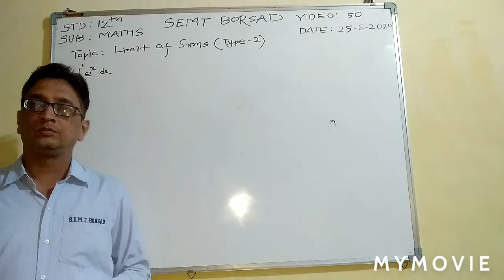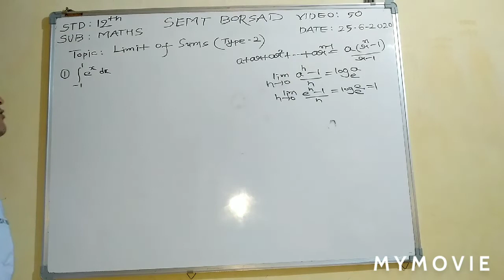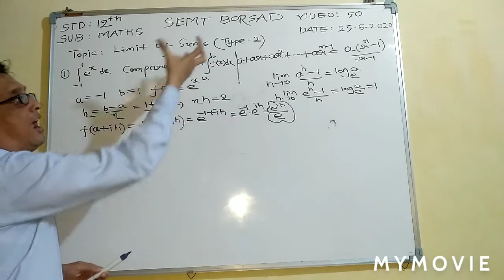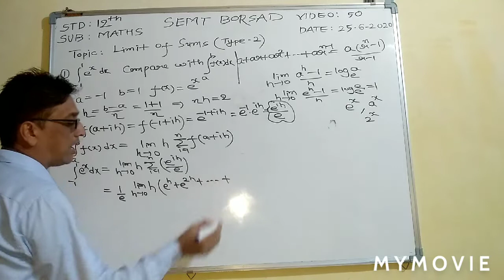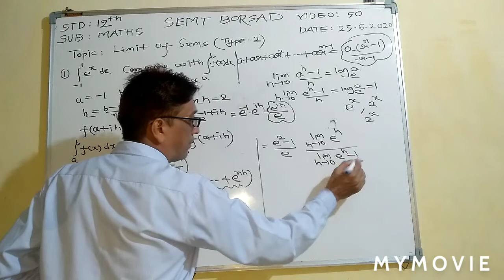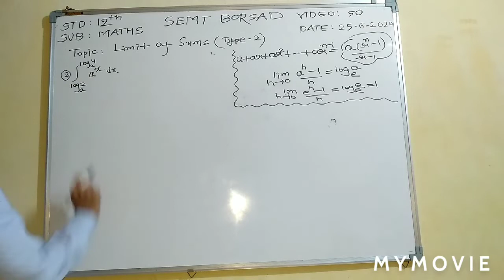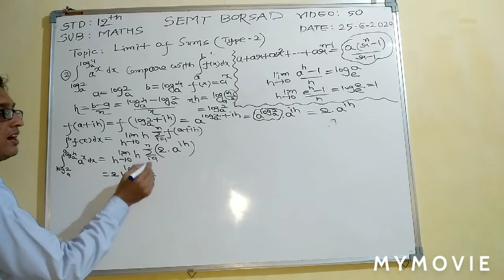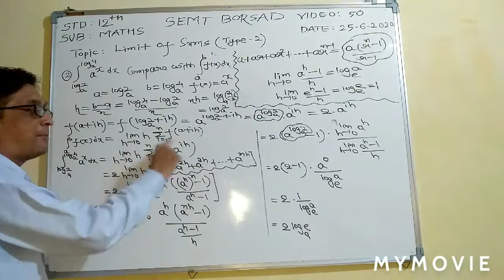Class 12 Maths chap 7 topic limit of sums(type2) part 50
Learn limit of sums(type2) from this video